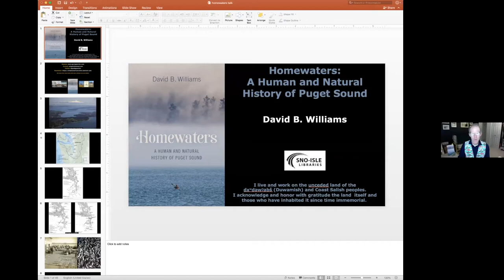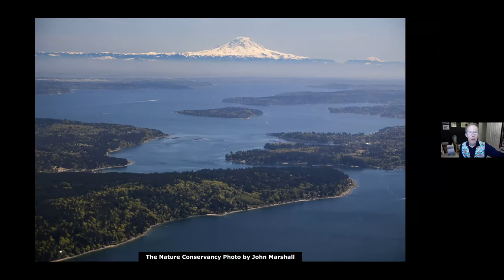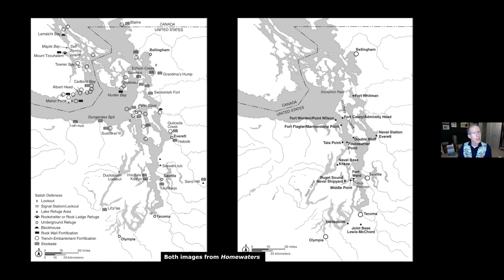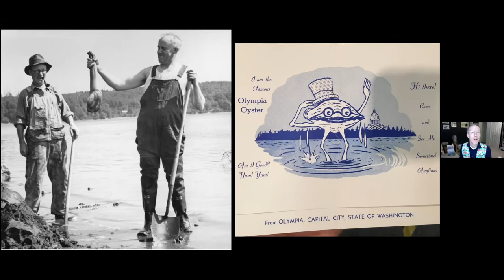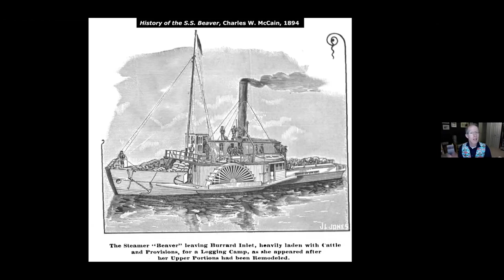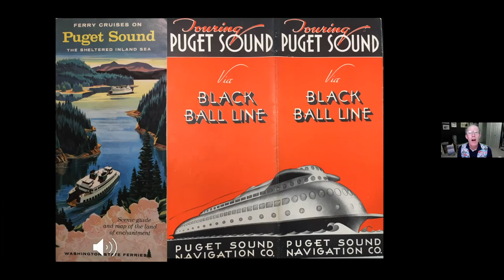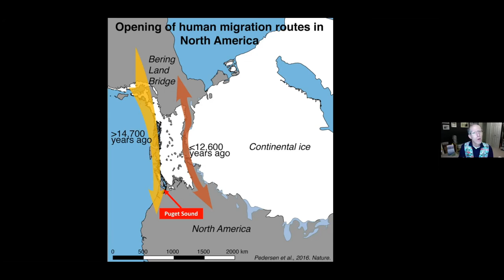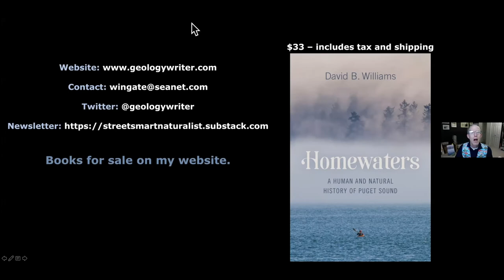Open Book: David B. Williams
David B. Williams talks about his book “Homewaters: A Human and Natural History of Puget Sound,” which tells the long story of the Sound, tracing human and natural history from the earliest records more than 12,500 years ago to present.

David is an author, naturalist, tour guide, and Curatorial Associate at the Burke Museum. He is also the author of the award-winning book “Too High and Too Steep: Reshaping Seattle’s Topography,” as well as “Seattle Walks: Discovering History and Nature in the City” and “Stories in Stone: Travels Through Urban Geology.”